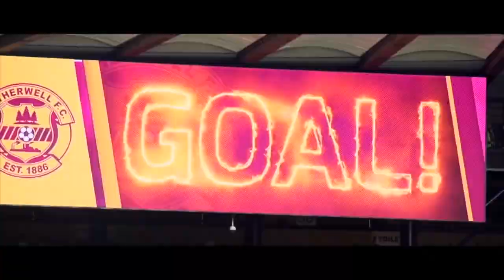Scottish Football Hotshots - Louis Moult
Louis Moult established himself as a prolific goalscorer and a Fir Park favourite during his time at Motherwell. Check out five of his most memorable goals for the Well in this edition of Scottish Football Hotshots.

LADBROKES PREMIERSHIP CONTENT AVAILABILITY INFORMATION - GOALS FROM SATURDAY'S MATCHES WILL BE AVAILABLE IN THE UK & IRELAND FROM 6PM ON SUNDAY. GOALS FROM ALL OTHER MATCHDAYS WILL BE AVAILABLE TO VIEW WORLDWIDE FROM MIDNIGHT AFTER THE MATCH.